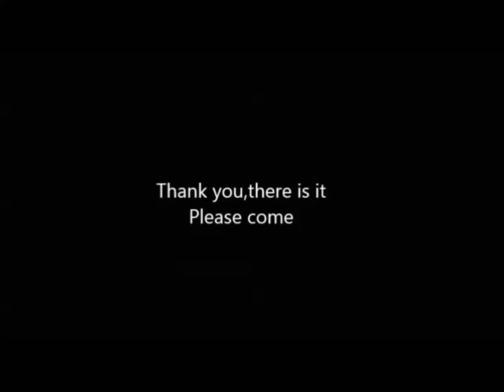Corazón Ivan Rakitić súper jugar una colección de balsa representante de Croacia